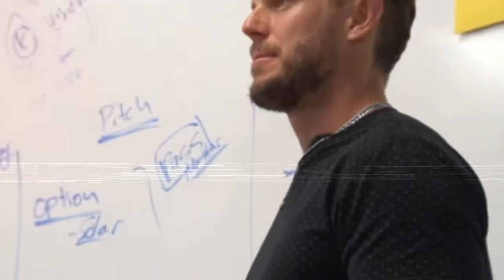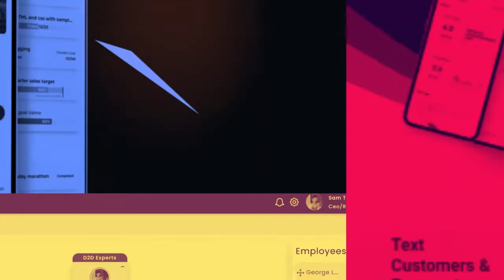How to use Auxiliary Products | Murray Smith | D2D Podcast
Or start your own business while getting paid at the same time? 🤔

New Podcast coming out tomorrow morning with Murray Smith about how to use Auxiliary products and what Entrepreneurship really means 💥

►Book Sam: (Event Speaking or Consulting)